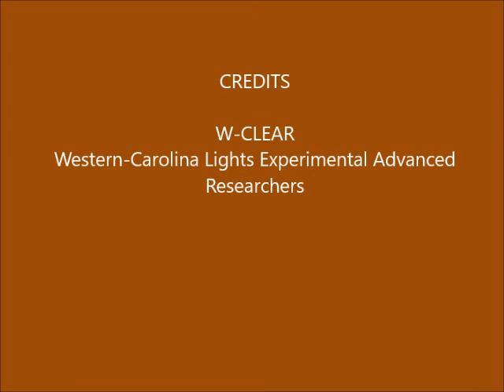Brown Mountain Lights Camera 1B March 06-07, 2018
Dusk-to-dawn 30-second images.  Cloudy and dark until Moon rises about 3:20 in, with additional glints and lens flares for the next couple of minutes. Distant rain/snow seen at the end. Some vehicle lighting behind foreground ridge (not BM), due to traffic on Hwy 181. No anomalies.